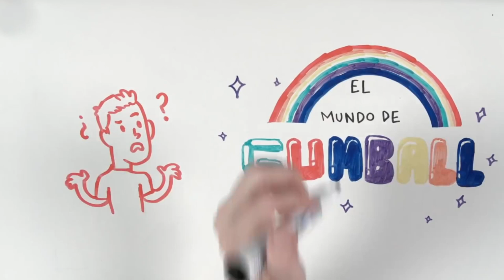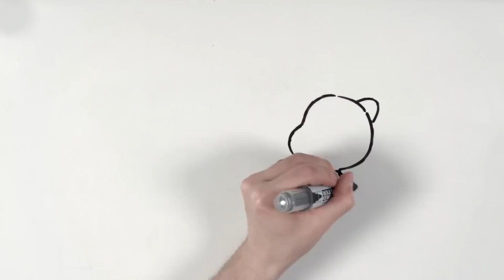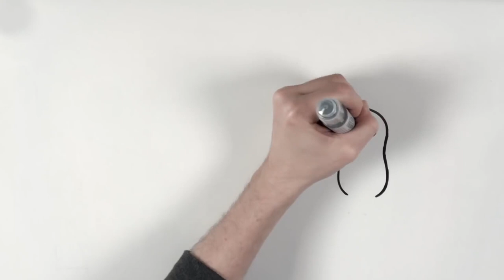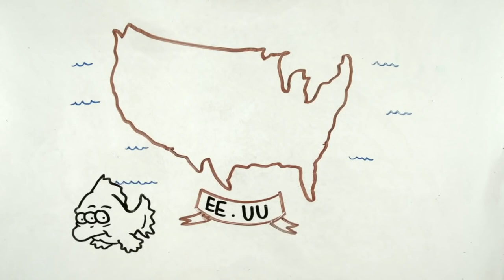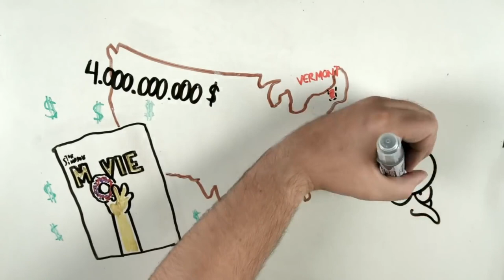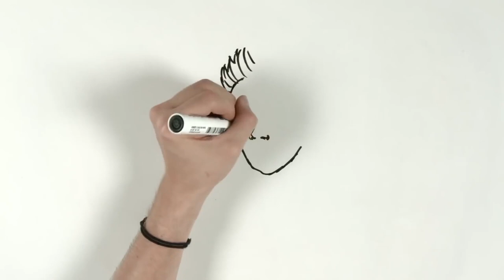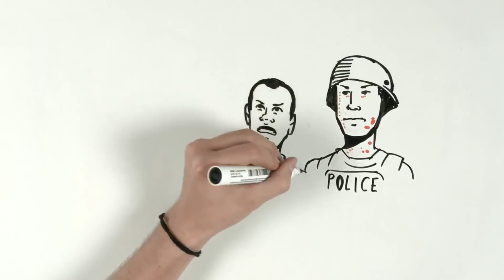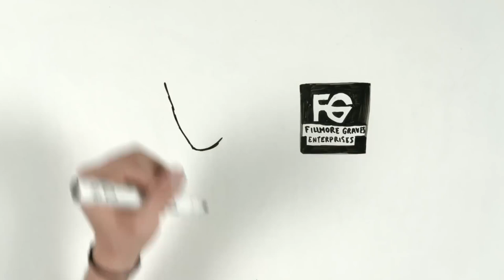BEST ANIMATED SERIES | Draw My Life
Today in this Draw My Life video we bring to you a compilation of the best animated series such as the Amazing world of the Gumball, The Simpsons, Zombie, Star vs the forces of evil and Steven Universe. Do not miss the video, recall and relive your favorite childhood series and characters in this video.

¡SOCIAL MEDIA!